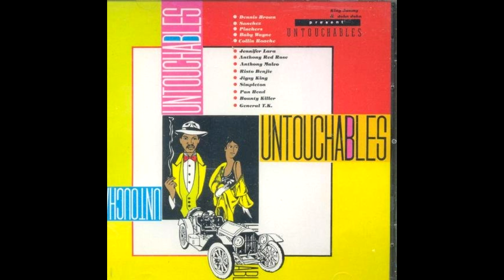Colin Roach & Jennifer Lara - No Pain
Artists         Colin Roach & Jennifer Lara
Riddim         Rougher Yet
Label            Jammys & VP 1280
Año               1991